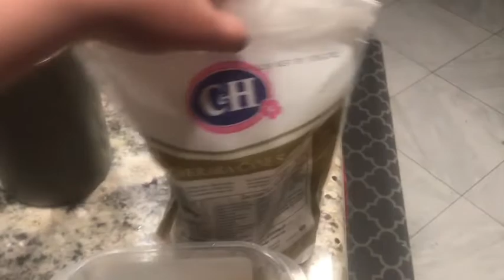Bake with me:chocolate chip balls cookies 🍪